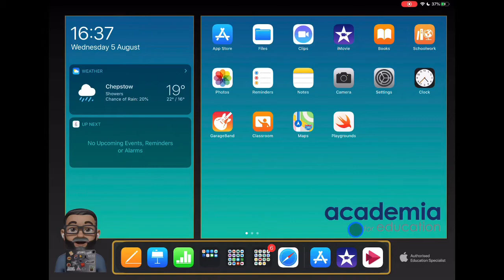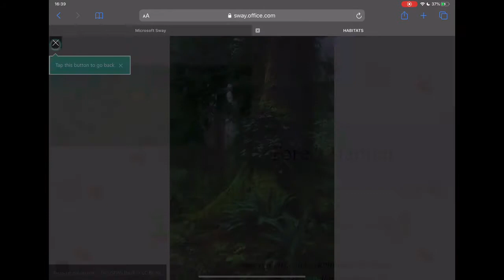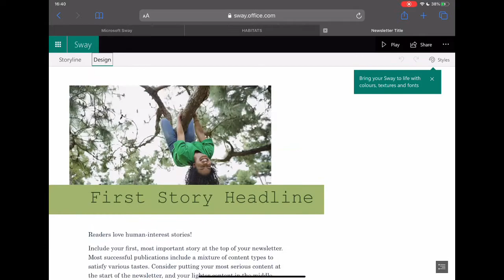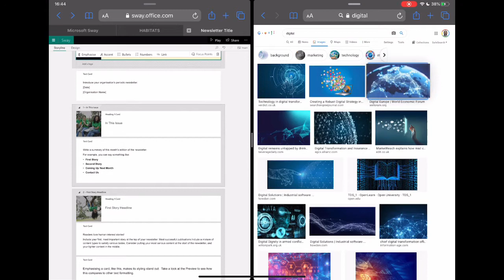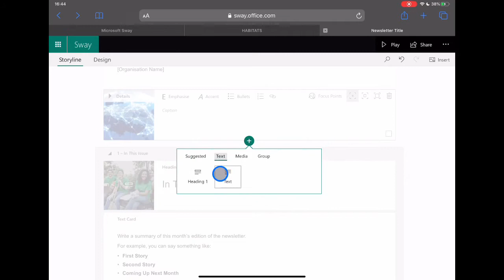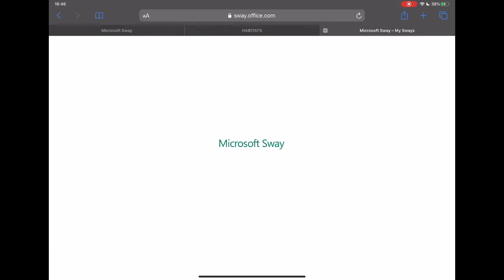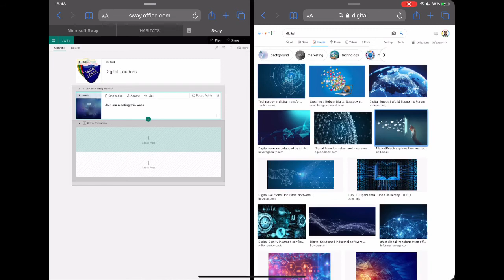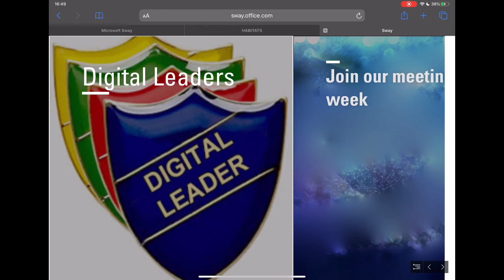Introduction to Microsoft Sway on iPad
Create and share interactive reports, presentations, personal stories, and more. Sway is an easy-to-use digital storytelling app for creating interactive reports, personal stories, presentations, and more